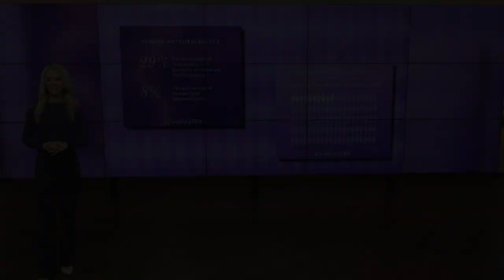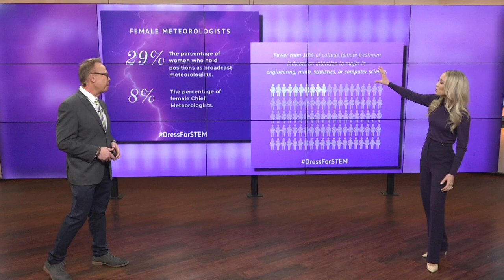Women's History Month: June Bacon-Bercey; First female on-air meteorologist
Some may call her a Weather Wonderwoman, others a trailblazer, or a pioneer for female meteorologists. All of them are true.

June Bacon-Bercey was instrumental in opening the door to women and minorities in meteorology. She was the first black woman to earn a degree in meteorology, and the first trained female meteorologist on television in the United States.